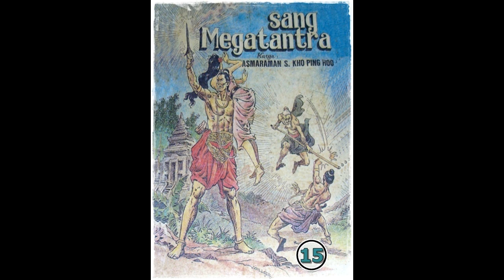Seri Cerita Silat Sang Megatantra Jilid 15